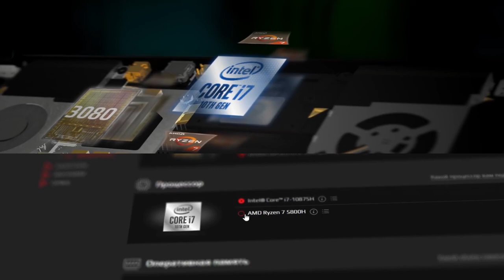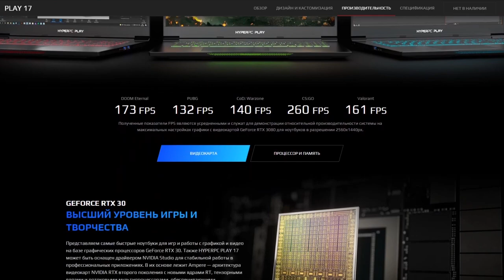ТОЛЬКО ВЕРБЛЮДЫ ЗА ИТАЛИЮ В HOI4: No Step Back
Что если сыграть за Италию в HOI4 только с верблюдами и при этом по историческому пути? Реально ли это в новой версии Hearts of iron 4: No Step Back. Стартуем за Италию и используем только верблюды, чтобы победить.
Игра - Hearts of iron 4 (HOI4). На фоне игровой ост.